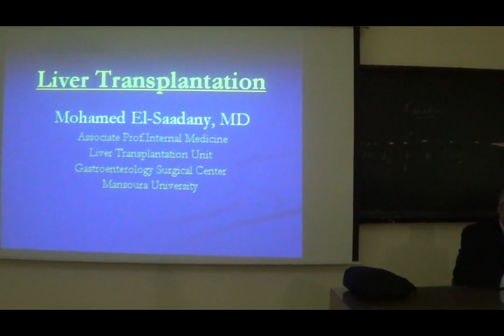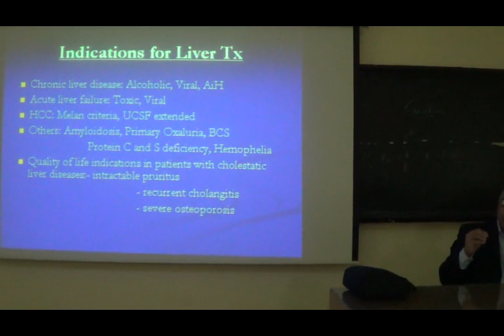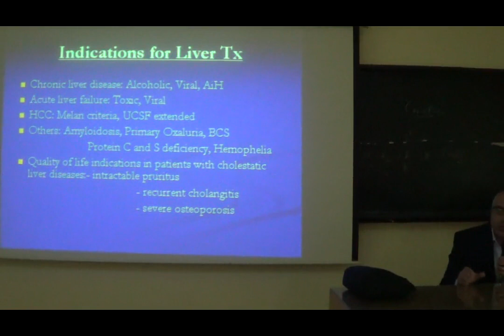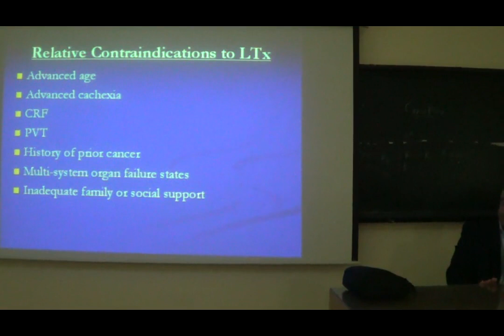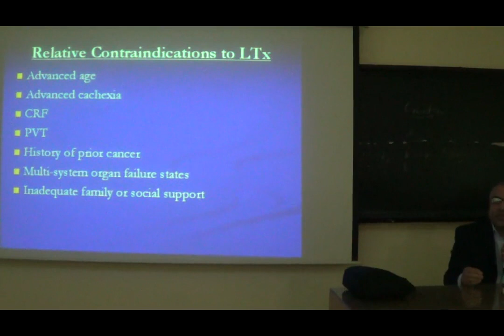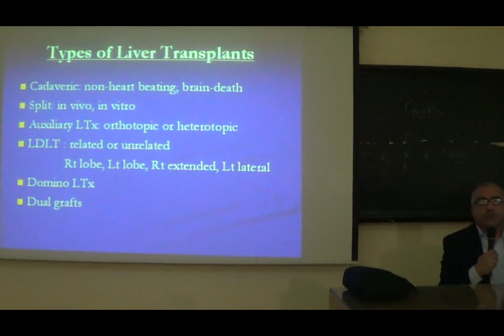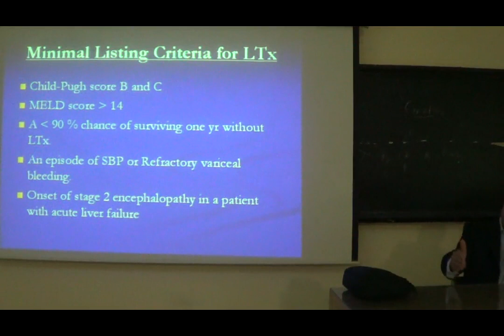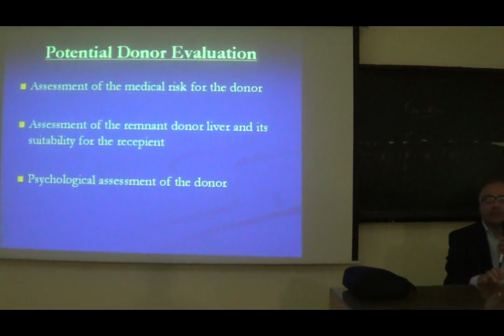Liver transplantation Prof Mohamed Elsaadani